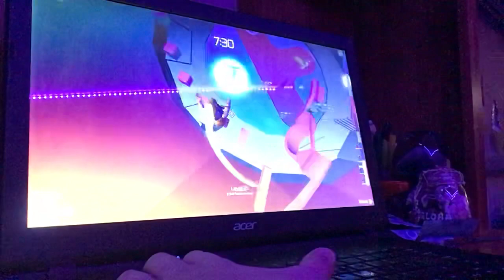Playing tower of hell with my brother!